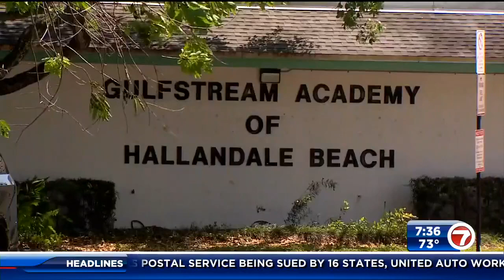Police arrest 2 Gulfstream Academy students accused of beating up classmate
Police have arrested two teenage girls accused of beating up a classmate at a school in Hallandale Beach.